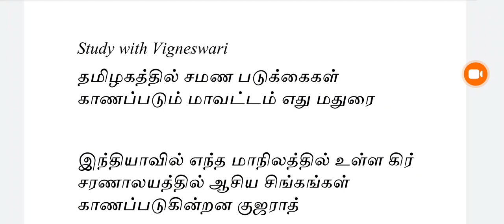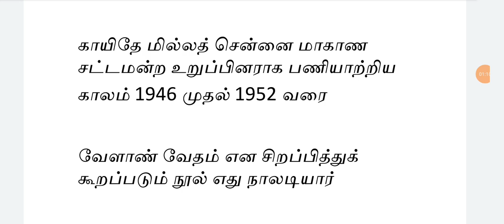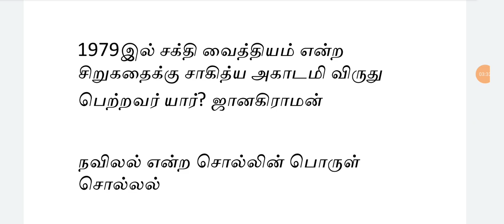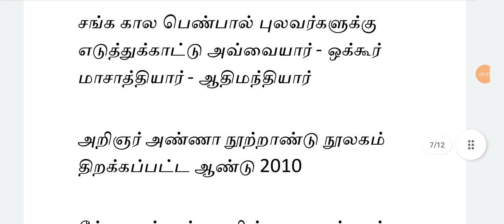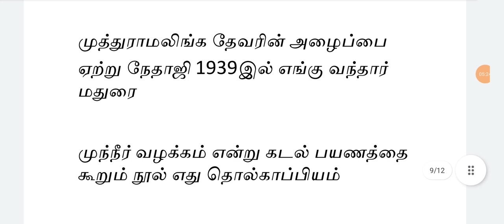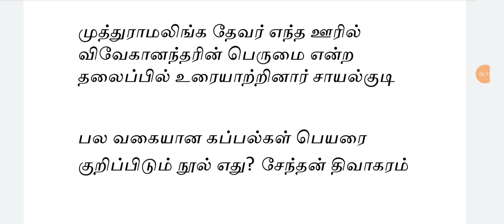தமிழ் இலக்கியம் வினாக்கள்